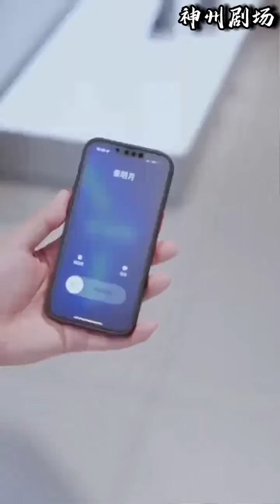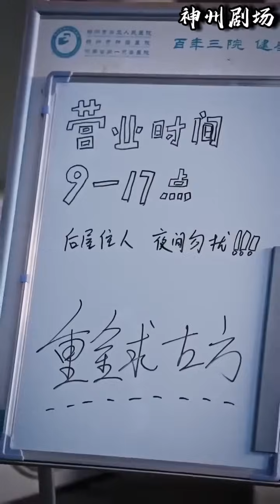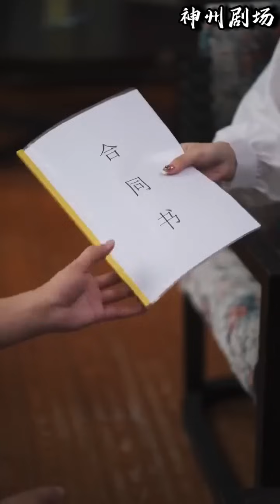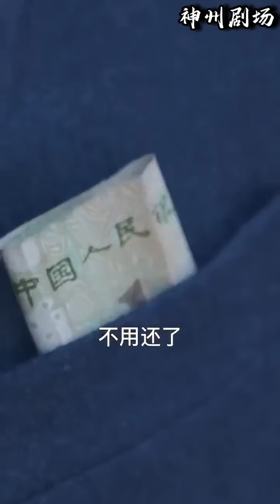[Multi Sub] 突发！帝都第一首富昏倒在路上，三甲医院医生束手无策！哪料被这个穷小伙一针救活！清醒后，总裁让绝美千金带上五百亿上门求亲！原来这个男人乃是神级医圣！《绝品都市神医》神州剧场